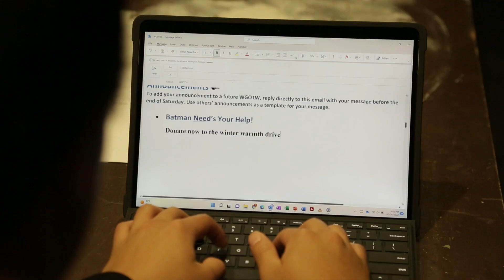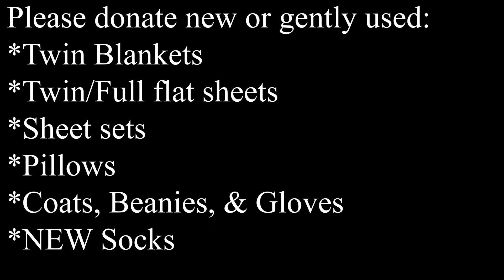Winter Warmth Drive 2022: The Cold Knight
Winter Warmth Drive 2022